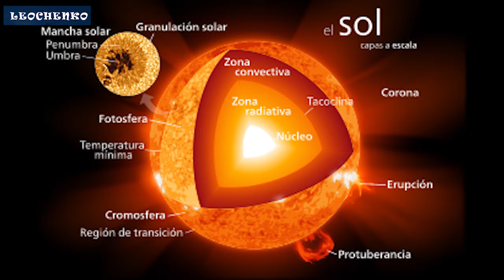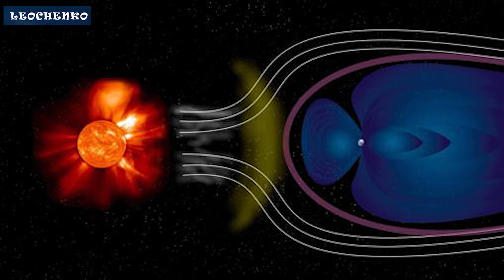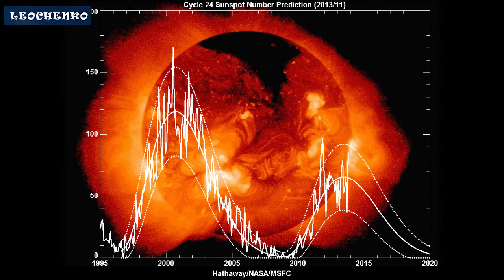Científicos afirman que se Acerca una ERA GLACIAL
Tendremos otra Era de Hielo en 2019 según los científicos.
Imágenes de la NASA revelaron que las manchas solares habían desaparecido, dejándolo en blanco.